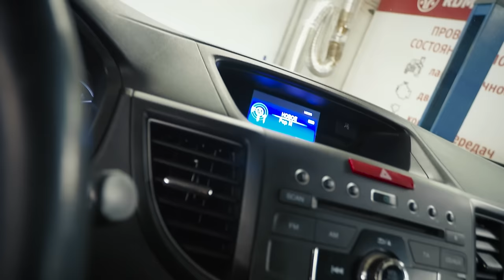Honda CR-V 4 | Один из лучших. Технический обзор.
Хонда ЦРВ 4 поколения на вторичном рынке пользуется устойчивым спросом, и хотя цены на эти автомобили по сравнению с конкурентами кажутся изрядно завышенными, но есть у этого автомобиля кое-что, что делает его покупку оправданной. Какие моменты содержит в себе подержанный 4-й ЦРВ смотрите в нашем обзоре.

★ Продажа Авто
★ Покупка Авто